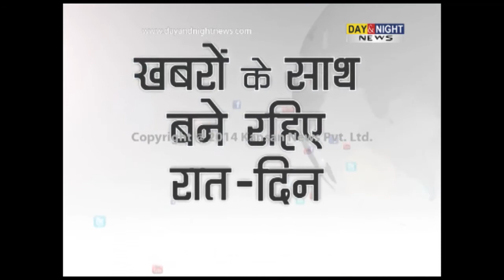First look of 'Million Dollar Arm'